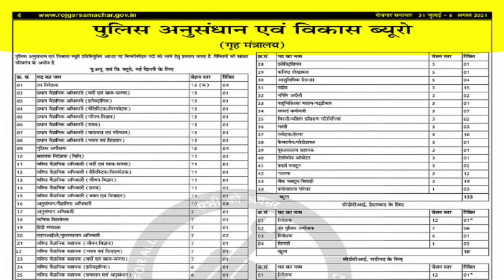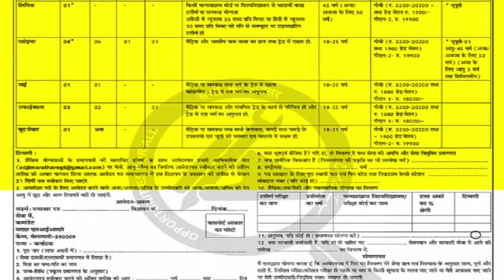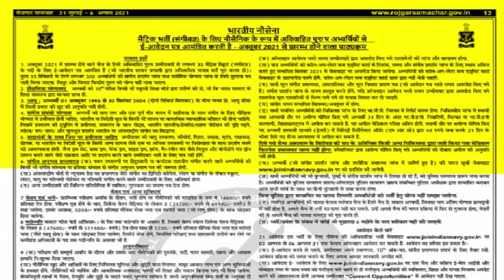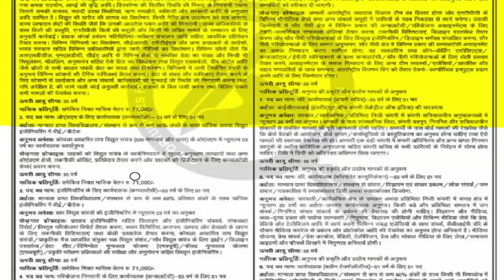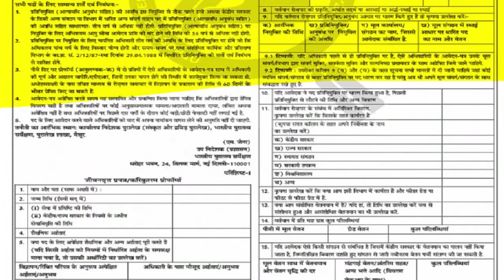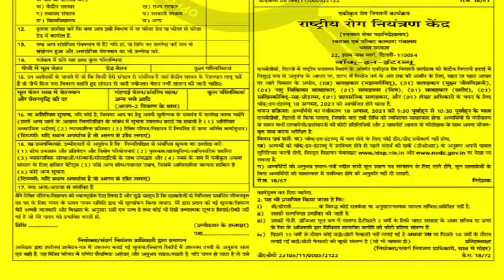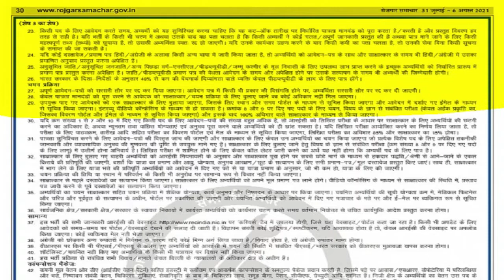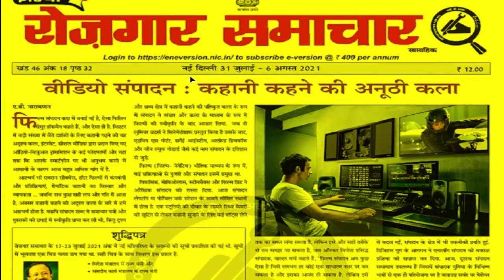रोजगार समाचार : August 2021 1st Week (30 जुलाई- 06 अगस्त) : PDF free - Employment News संक्षेप में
for PDF Weekly Rojgar Samachar HINDI (30 जुलाई- 06 अगस्त)-

रोजगार समाचार in Hindi and english video in ""DETAILS link-
updated shortly
 for PDF Weekly Rojgar Samachar in ENGLISH (30 July -06 August 21) :-

PDF -     please download from above link'S description box
Employment News (30 July 21- 06 August 2021) in ""DETAILS"" -
Updated shortly

 दोस्तों इस वीडियो में मैं Aug first week  के दौरान सभी सरकारी नौकरियों पर चर्चा संक्षेप में करूँगा। मैंने इस वीडियो में सभी latest नौकरियों को शामिल करने की कोशिश की है
 दोस्तों  """""Rojgar News with Mahendra Singh""""" एक YouTube चैनल है और नौकरियों की जानकारी वेबसाइट है| इस चैनल पर आपको हिन्दी  में शैक्षिक और सरकारी नौकरियों के वीडियो के बारे में सभी जानकारी मिलेगी | और साप्ताहिक रोजगार समाचार के साथ, आपको भारत के सभी राज्यों के Latest job अपडेशन भी मिलेंगे